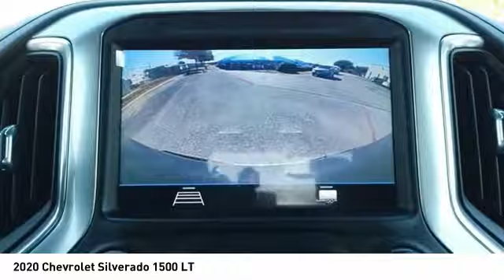2020 Chevrolet Silverado 1500 Decatur TX 120236A1